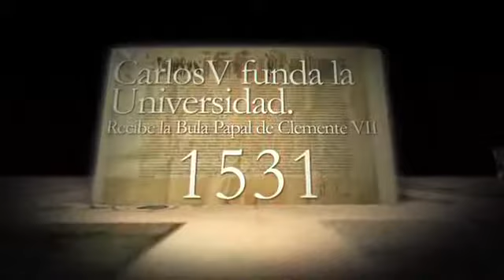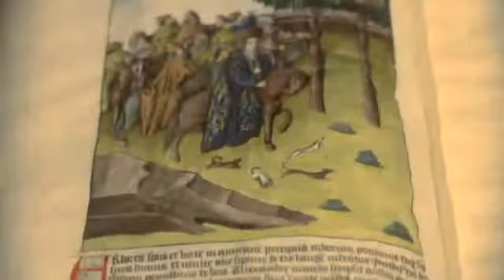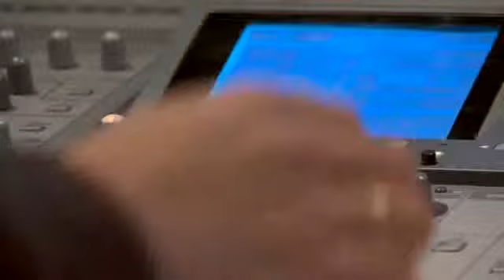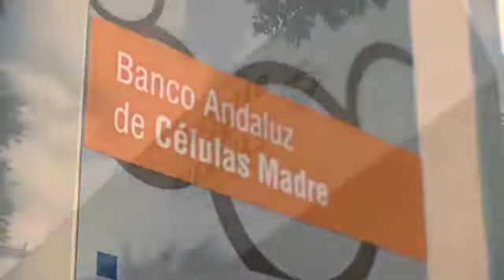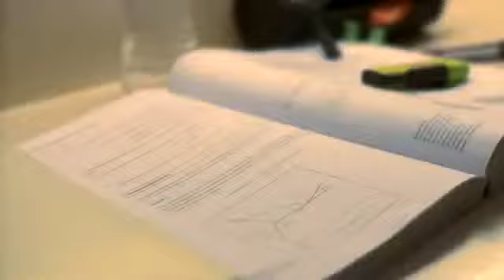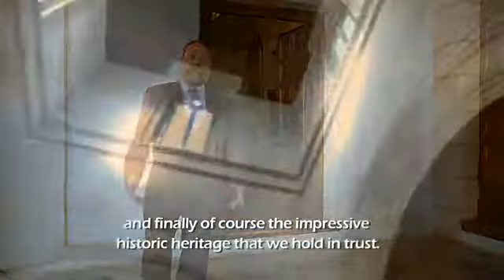Campus of International Excellence (GRANADA CIE)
GReat Aggregate Network for an Advanced, Developed, Accessible and Sustainable

hasta el 21/10/2011 en anterior ubicación visto 189 veces